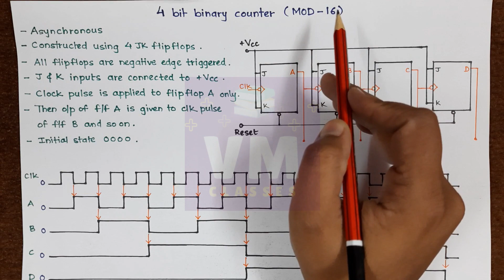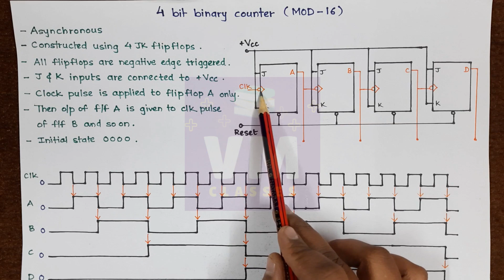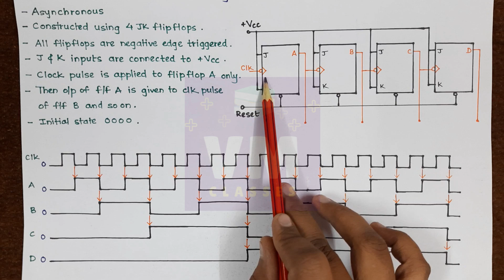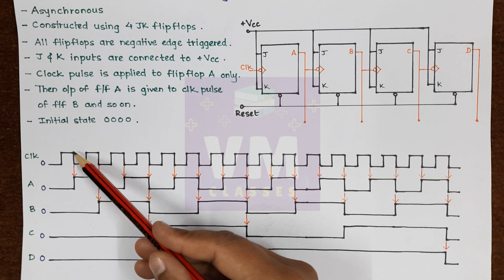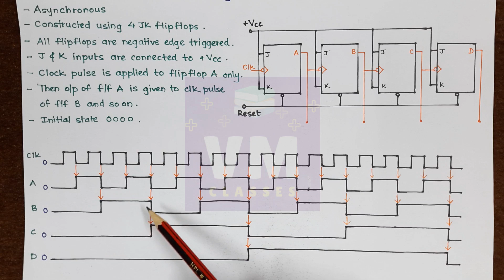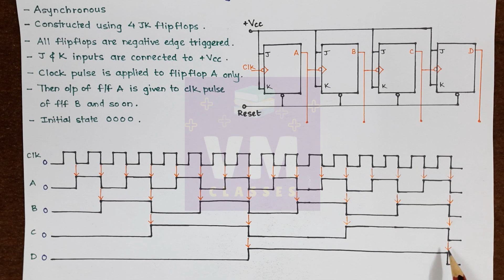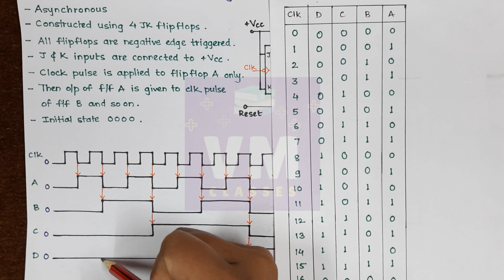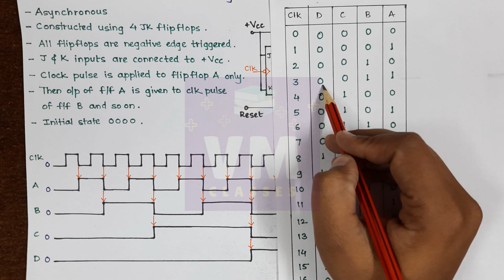Chapter 5. MOD 16 Counter in Hindi | 4 Bit Binary Counter | Flip-Flop, Register, Counter| 12th Class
Chapter 5: Flip-Flop, Registers, Counters in Hindi
Shift Right Registers in Hindi
Shift Left Registers in Hindi
Serial In Serial Out Shift Registers in Hindi
Serial In Parallel Out Shift Registers in Hindi
Parallel In Parallel Out Shift Register in Hindi
Parallel In Serial Out Shift Register in Hindi
Flip Flops in Hindi
Registers in Hindi
Counters in Hindi
Asynchronous Counters in Hindi
Synchronous Counters in Hindi
Ripple Counters in Hindi
MOD 16 Counter in Hindi
4 Bit Binary Counter in Hindi
Explanation in Hindi
12th Class Vocational Electronics in Hindi